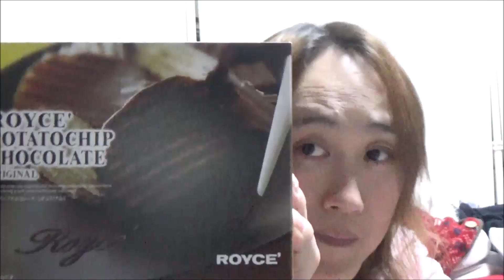ROYCE POTATOCHIPS CHOCOLATE頂きます☆